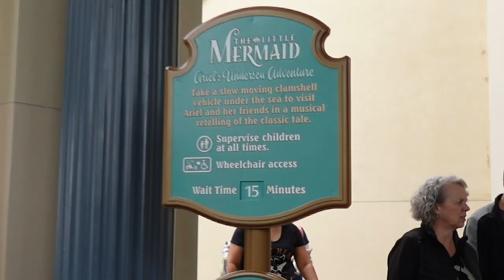Ariel's Undersea Adventure - Full Ride Through in HD at Disney's California Adventure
Ariel's Undersea Adventure is a slow-moving dark ride in Disney's California Adventure. See all your favorite characters from the Little Mermaid, including Ariel, Sebastian, Flounder, Prince Eric, Ursula and King Triton!

Adventure Isle is its own kind of Youtube page. We’re here to share our love of visiting theme parks, and share all the ways we incorporate theming into our everyday life and home. We also want to encourage everyone to add a little fun and their favorite theming into to their own world!

*Weekly theme park visits to a variety of theme parks, including: Disneyland, California Adventure, Universal Studios, Legoland, SeaWorld, Knott’s Berry Farm and more!
*Travel all over the United States and beyond
*Weekly design and build projects

Need to book your next Theme Park Vacation? Get a discount here by using our direct link with GetAwayToday

You can also book our favorite Disneyland hotel The Howard Johnson (HoJo) here directly